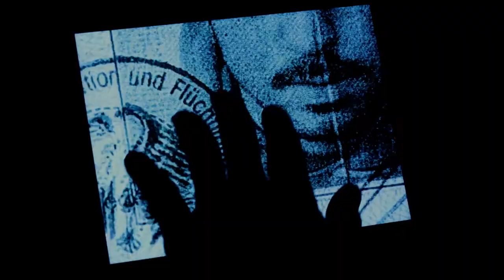The Power Plant: Interview with Mario Pfeifer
The Power Plant presents three video installations by Mario Pfeifer for his first solo exhibition in Canada.